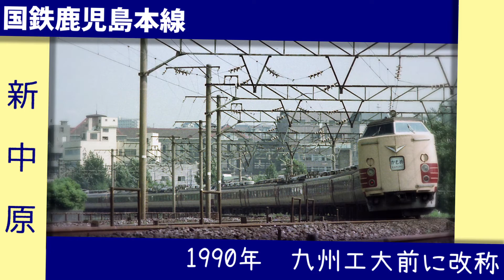たなばたさま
訂正:西小倉の鹿児島本線ホーム設置は1987年でした。調べが足りておらず申し訳ありません。

7日遅れのたなばたさまです

1980年の改正まで、急行「出島」は博多～長崎を基本とする急行でしたが、気動車だったこともあり小倉駅と島原鉄道線にも乗り入れていました。

正式タイトル：【1980】「フタリボシ」で加津佐から小倉までの駅名を歌います。

画像はWikimedia commons、裏辺研究所より

原曲→40mp様（sm11302054）

勝手に宣伝：フタリボシの投稿から10年という事実に気づかれた方の素晴らしい動画です、ぜひ